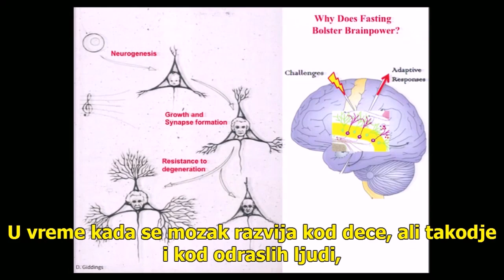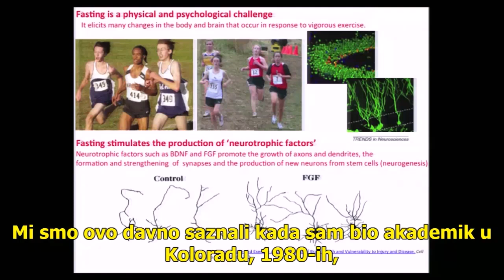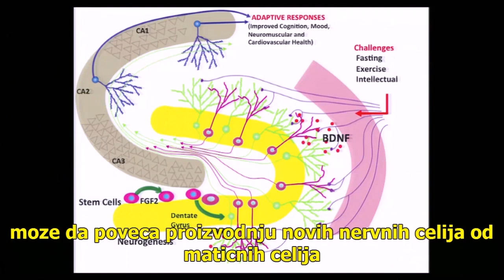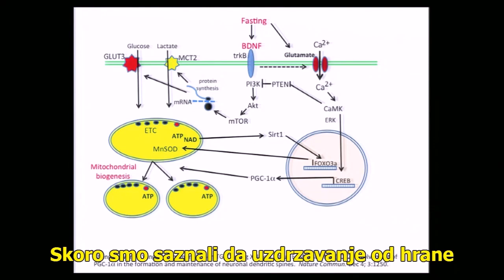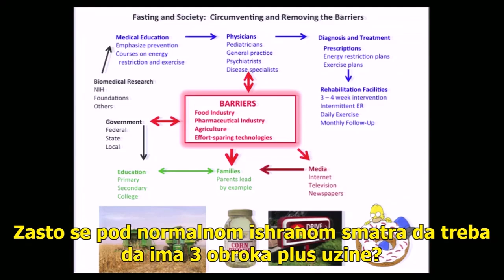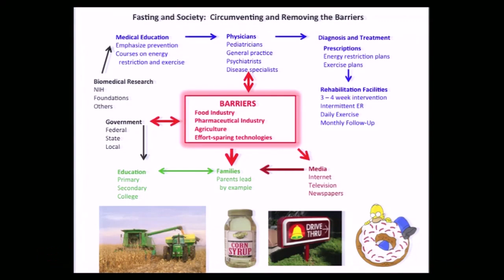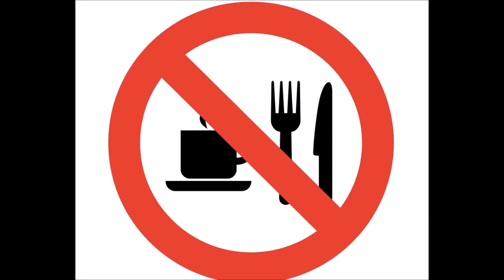UZDRŽAVANJE OD HRANE OJAČAVA MOZAK I OBNAVLJA OŠTEĆENI DNK!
NAUČNIK MARK MATTSON OTKRIVA KAKO DA OJAČATE MOZAK I OBNOVITE OŠTEĆENI DNK!